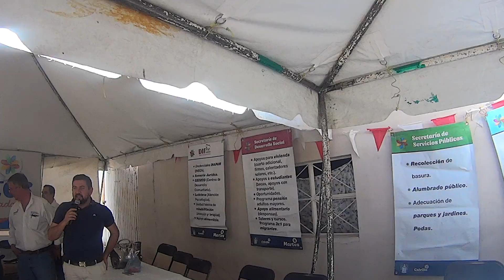Martes Ciudadano - El Tepalcate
El alcalde Javier Luévano Núñez visita ahora de forma quincenal las más pequeñas comunidades. Ahí, presentó al gabinete para dar atención y solución a las inquietudes de la comunidad, brindar información de programas y servicios como el Plan Vacacional, sustitución de luminarias, el cual ya está cerca de ser terminado, así como de las obras de rehabilitación de servicios básicos que se realizan actualmente.